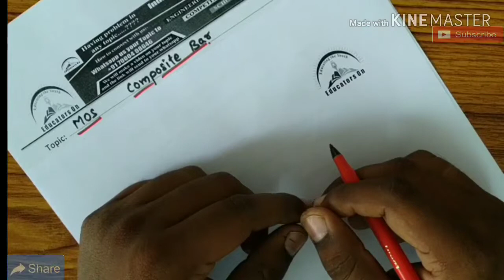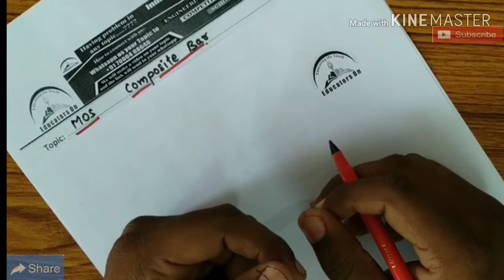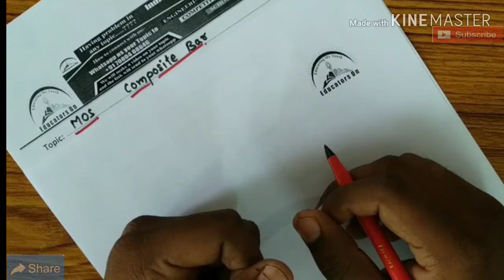Calculate Stresses in composite bars in strength of materials | Problem-4 | Mechanics of solids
Topic: Calculate Stresses in composite bars in strength of materials | Problem-4
Faculty: Er. Prabhat Kumar Prasad
Subject: Mechanics of solids / Strength of materials

Viewers specification : BE/B.tech (CIVIL, MECHANICAL)

"Educators On" is always trying to help students directly.
 If You want to help our channel PayTm or Google Pay on 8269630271